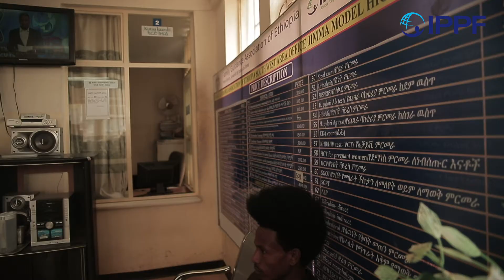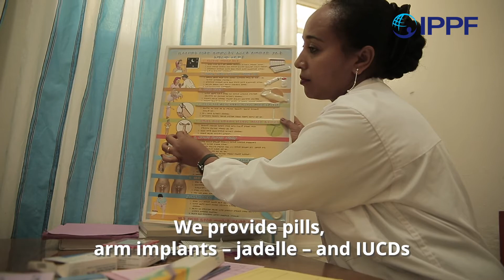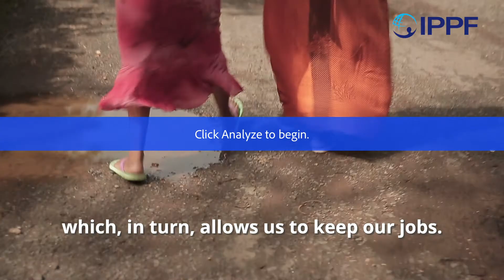Bridging the Gap: Providing healthcare on coffee plantations and textile factories in Ethiopia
Ethiopia is the second most populous country in Africa and the tenth most populous in the world. It is estimated that two-thirds of women do not have access to sexual and reproductive healthcare services.

Our member association - Family Guidance Association of Ethiopia (FGAE) is bridging this gap between the need for healthcare and women by bringing services into the heart of the workplace across Ethiopia, a country where 47% of the workforce is female.

FGAE currently provides services to over 125,000 people at sixteen large-scale workplaces across Ethiopia, from coffee plantations to textile factories.